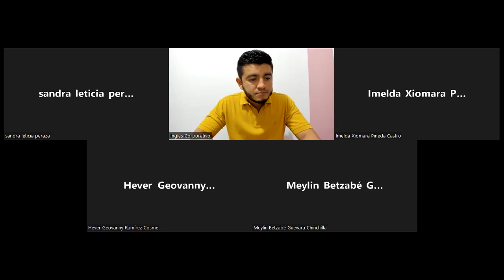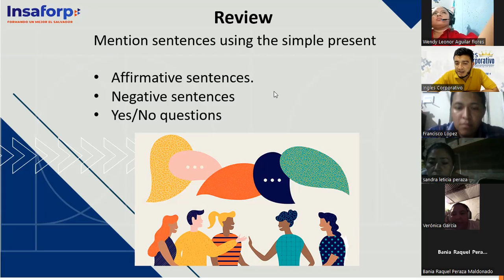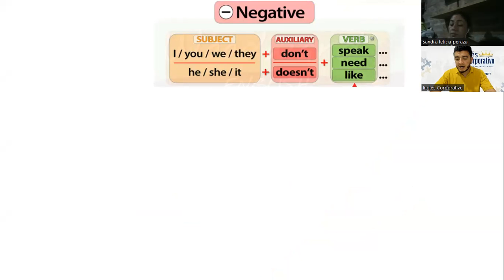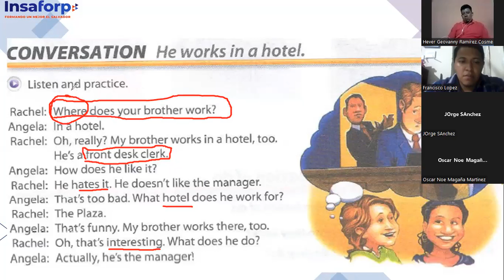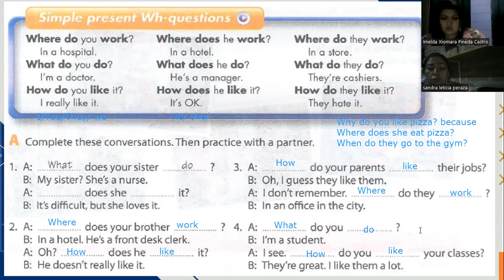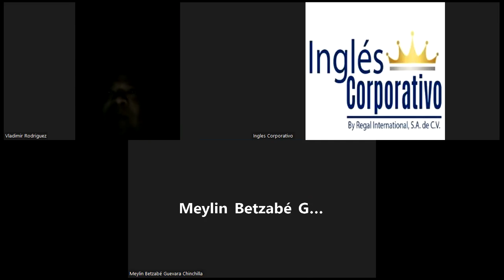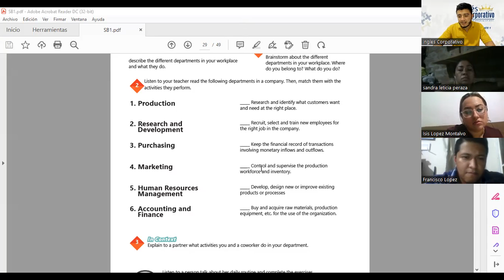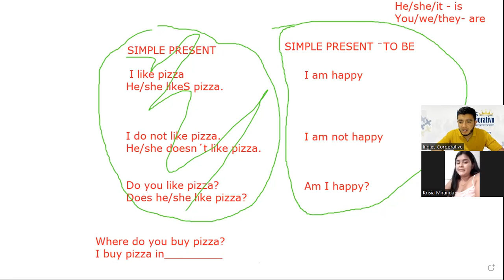Ingles Corporativo-12-05-2022- Beginner I - Information questions and answers